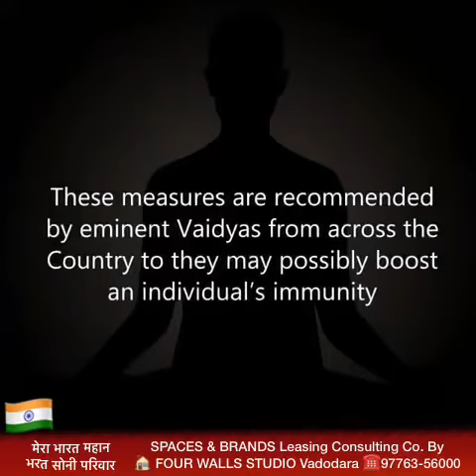Ministry of ayush app